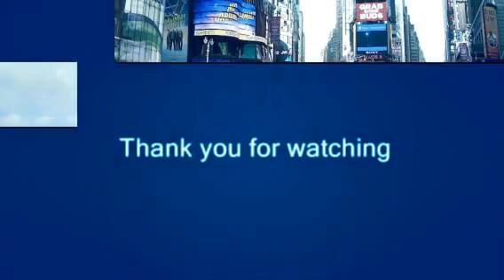Bus escolar Guatemala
Venta de buses escolares en Guatemala, contáctenos hoy!